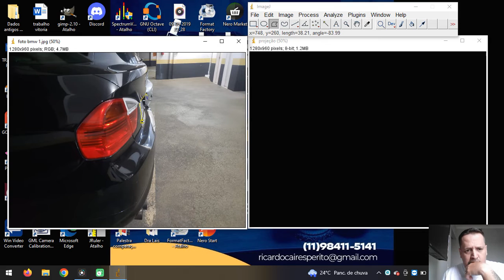projeção de imagem